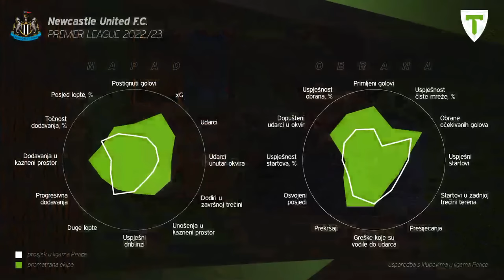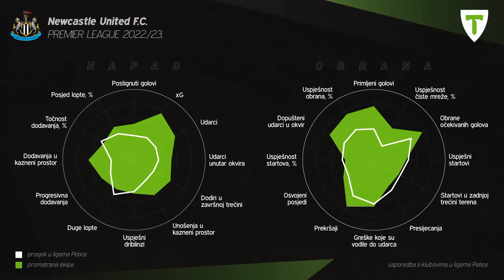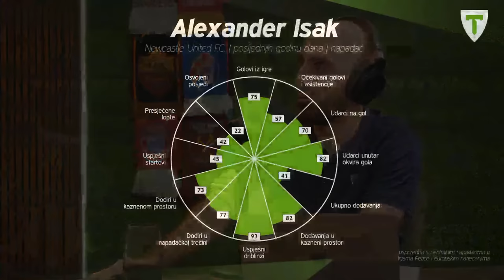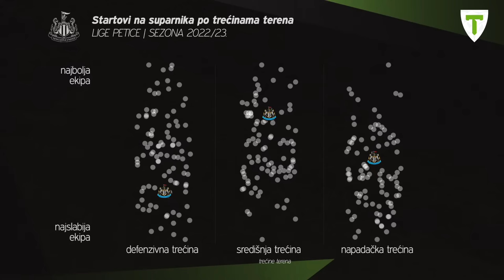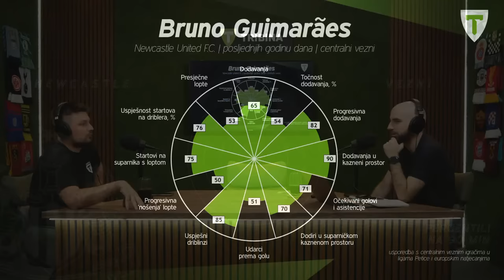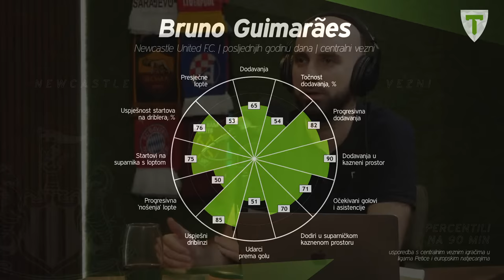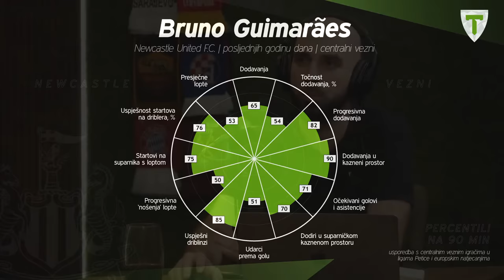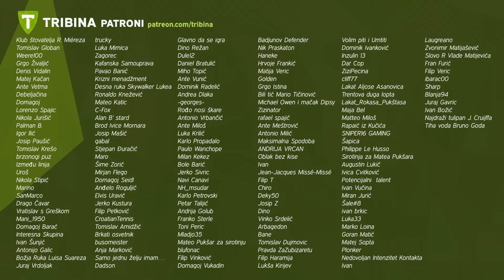Newcastle - novi engleski div?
Miho iz TV-a uskače u studio i zajedno s Kordom pokušava odgovoriti na pitanje jel Newcastle novi div engleskog nogometa?